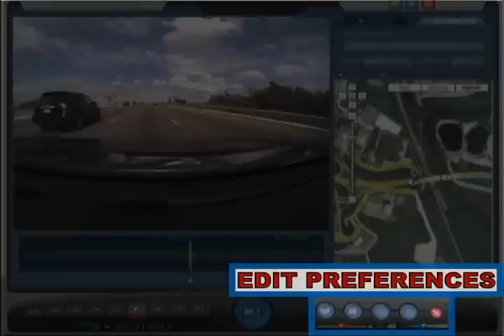Unveiling Erratic Driving Behavior: Track & Capture with Video GPS Logger!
The Car Camera Voyager Pro w/ Built-In GPS Logger captures video and logs your car's GPS location on Google Earth.

The product featured in the video is no longer available for purchase as it has been discontinued.
to explore our latest range of GPS trackers.